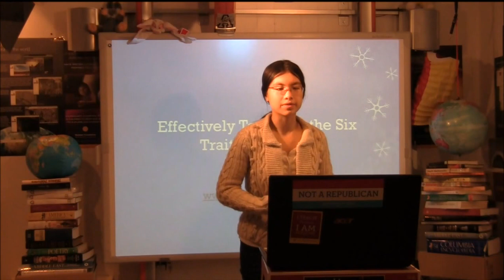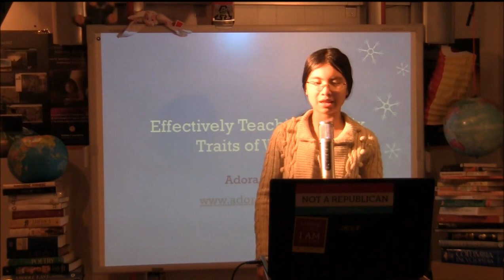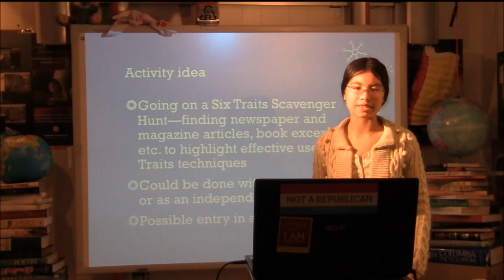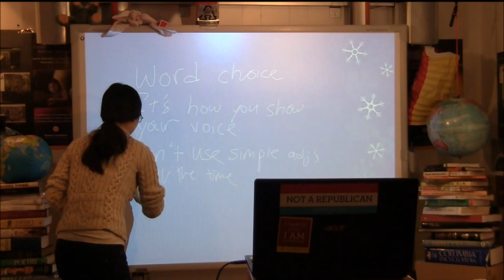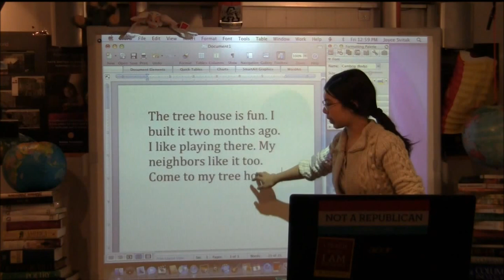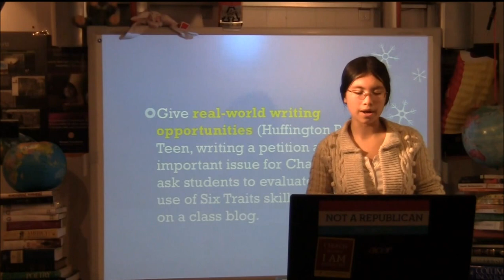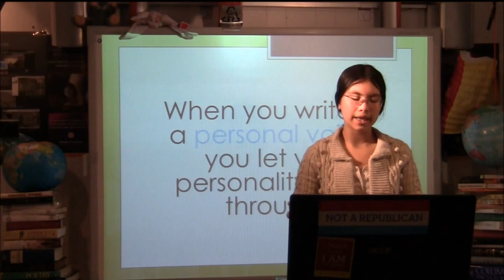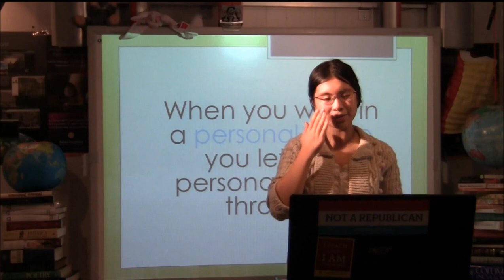six traits of writing for professional development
Six traits of writing is widely adopted in many schools. Adora gave an overview of six traits of writing to teachers who work with students on writing.